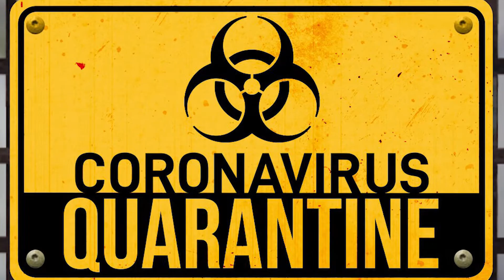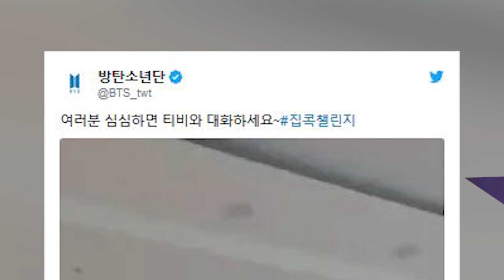V BTS Bagikan Cara Asik Nikmati Karantina di Rumah | ZOOM IN